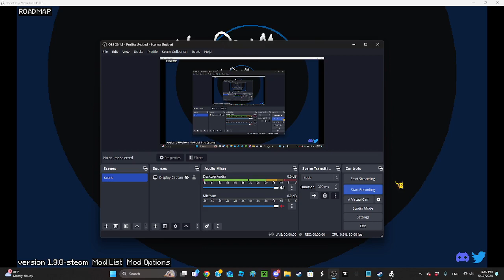epic anime battle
wow he do the thing and then the other thing and then uhhhhhhhh

pls subscrib